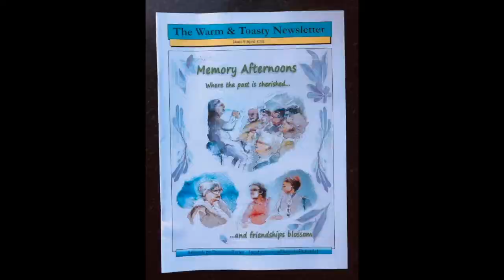Online Memory Afternoon - Episode 103